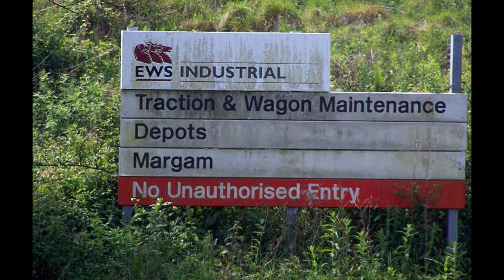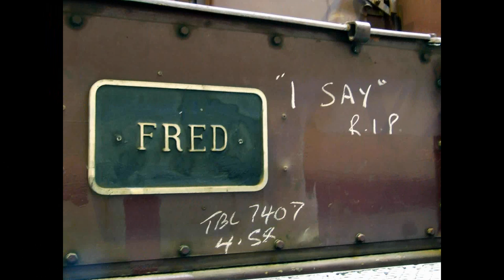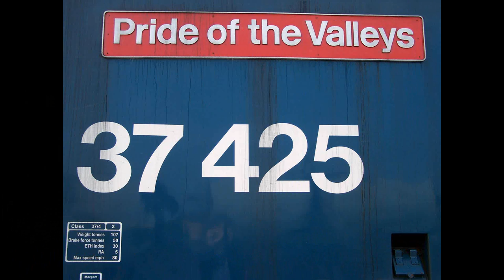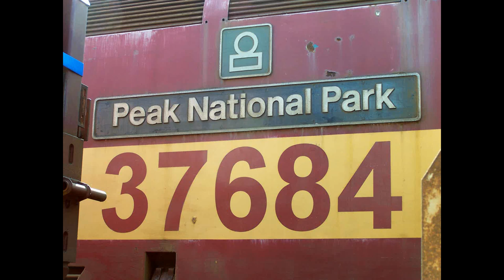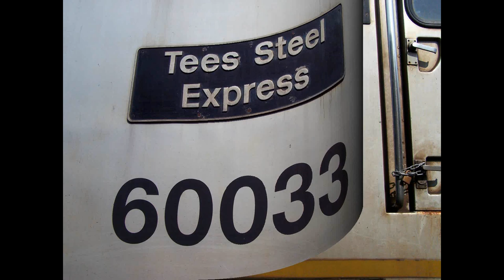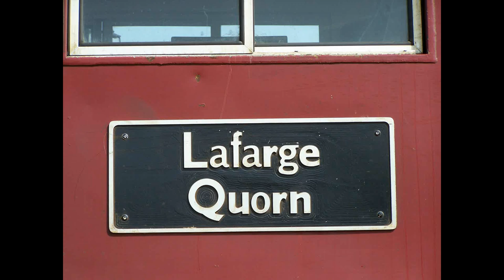Remembering -- Margam Depot R.I.P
Margam Depot before closure.